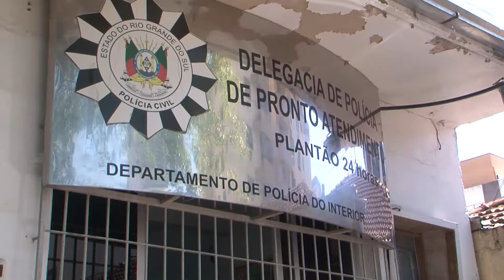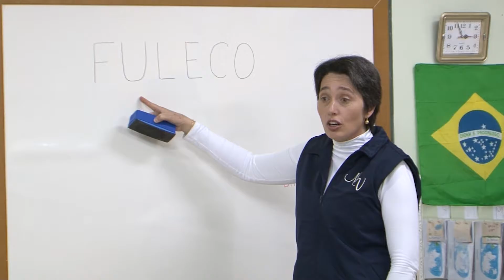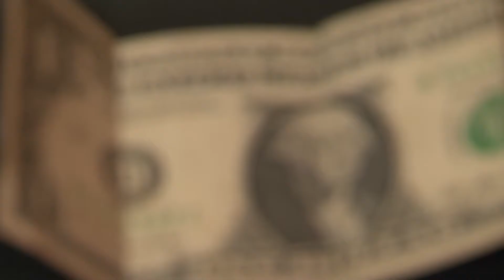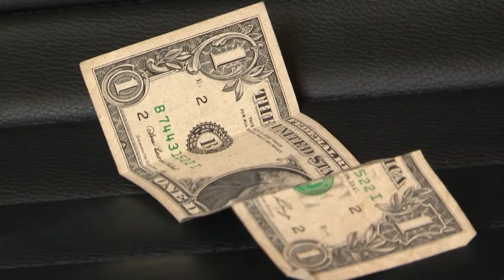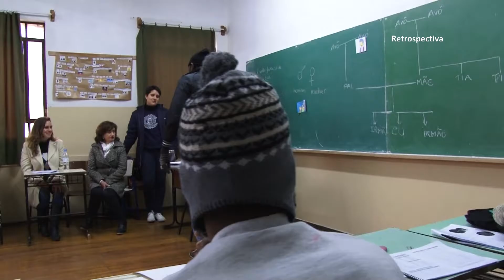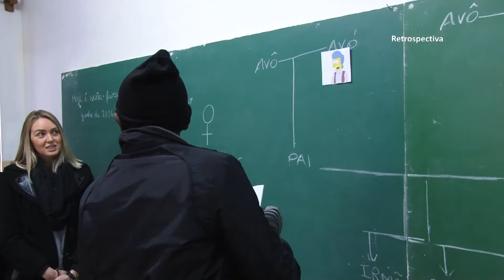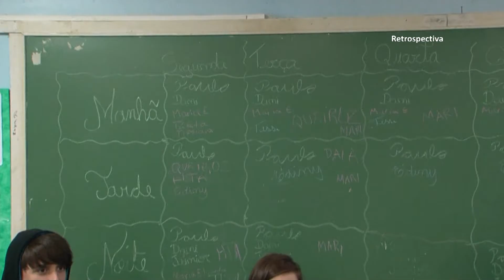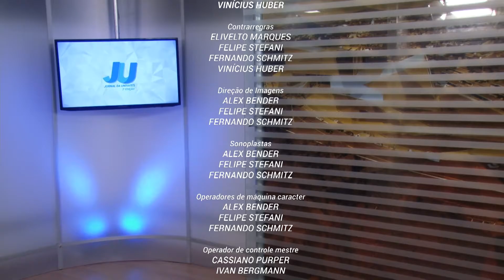JORNAL DA UNIVATES - 2ª EDIÇÃO - 13/01/17